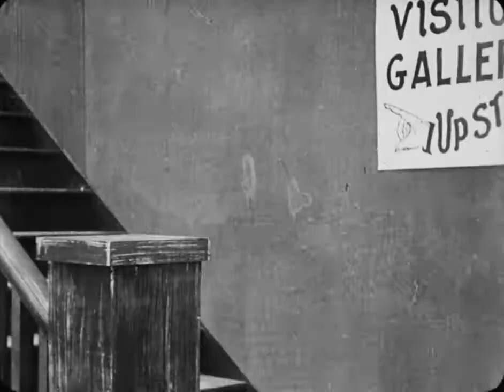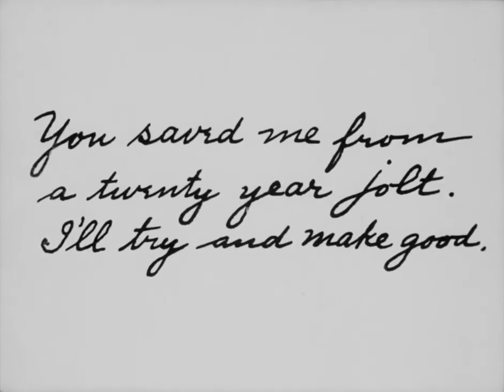His Regeneration 1915 Gilbert M 'Broncho Billy' Anderson, with Charlie Chaplin mdashk